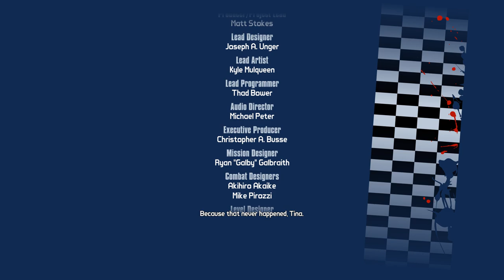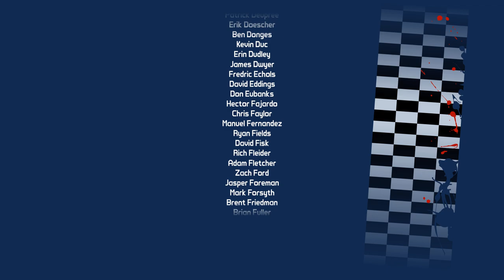Mr. FreeMan Plays: Borderlands 2! Episode 62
Kick him in the Piston!